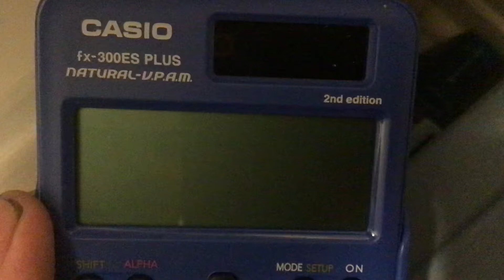Errors On Calcualtor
It tells you